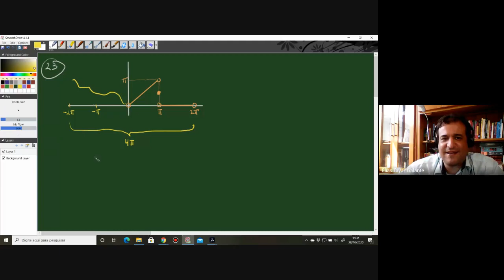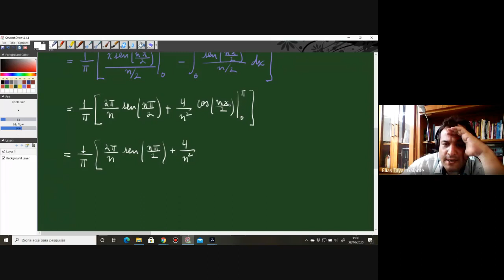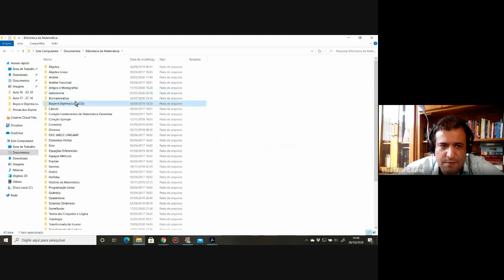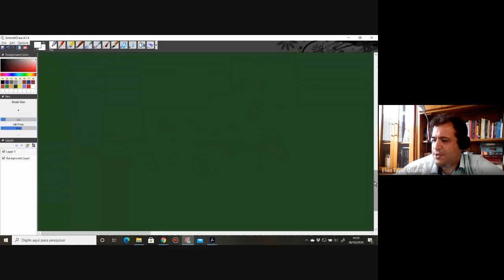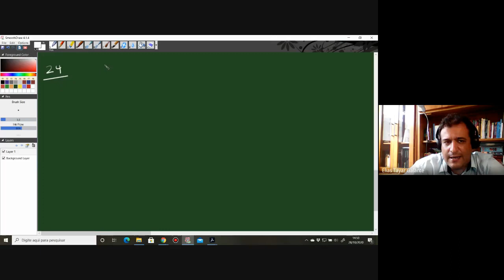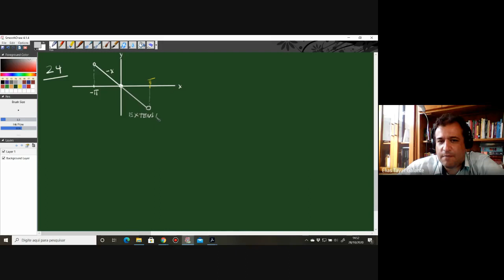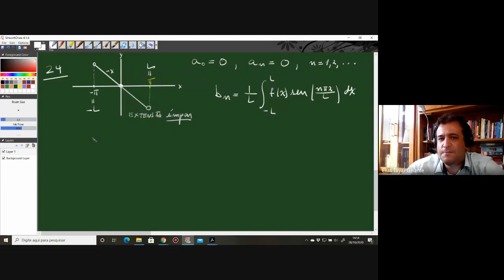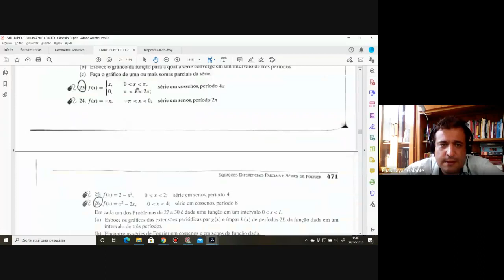06 Séries de Fourier - extensão par x extensão ímpar